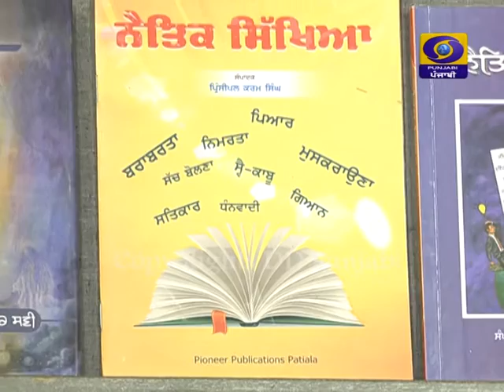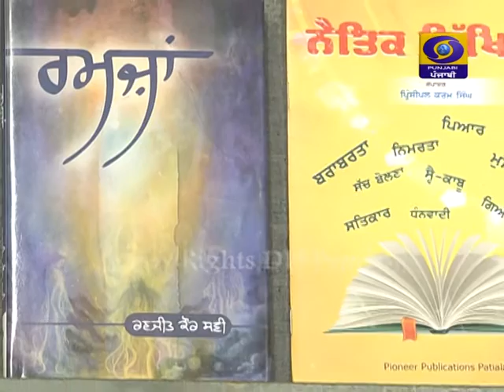Navi Udari | Latest Show 2018 | DD Punjabi